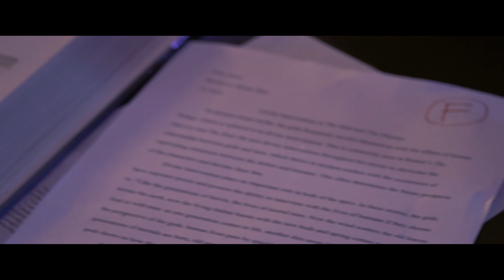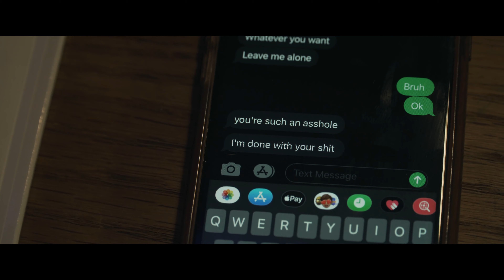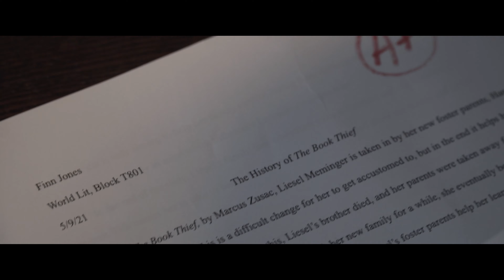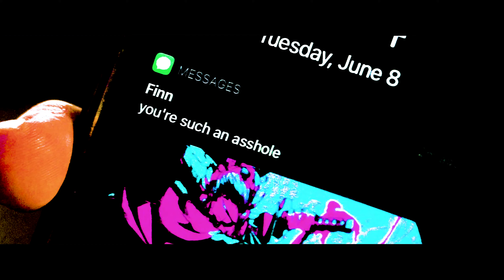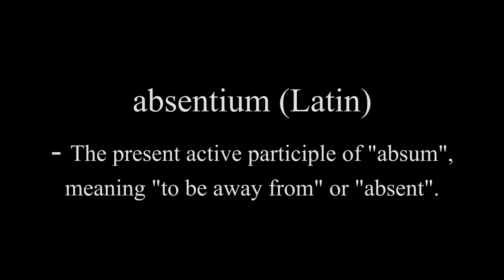absentium (short film)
GR Productions Presents
A short psychological drama showing the evolution of a friendship over two years. Feelings of anger, sadness, and regret become visualized through the characters of Adam and Finn as one becomes absent and begins to lose sight of reality.

A Kowalski Production

Director, Writer, Editor, Director of Photography: Andrew Kowalski
Assistant Director, Co-Producer: Michael Collier
Music Composer: Ryan Bunch
Foley Artist: Nick Fluhr
Costume Design: John Simmons
Makeup Artist: Andrew Cofre
Creative Consultant: James Mills

Starring
Ryan Bunch - Adam
John Simmons - Finn
Paul Bunch - Psychiatrist
Michael Collier - Friend